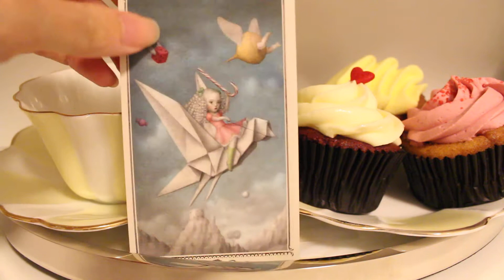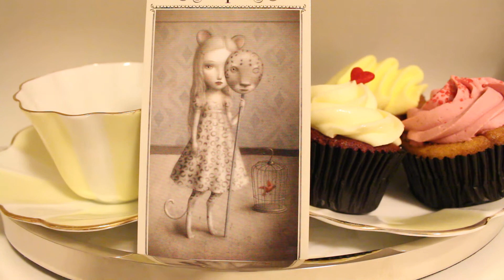Virgo May 2015 Monthly Horoscope Tarot Reading Forecast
This is a monthly horoscope tarot reading for those who have moon, rising and sun in Virgo May 2015, we will look at the energy at play in area of career, family life and romantic life.
I am using Ceccoli tarot in this video.